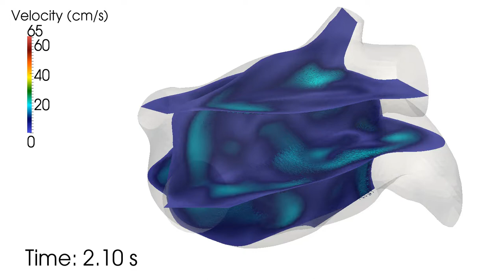CFD simulation of intra-atrial blood flow in atrial fibrillation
Development of a CFD model of the fibrillating atrium for stroke risk stratification in atrial fibrillation. More info at:

Alessandro Masci, Martino Alessandrini, Davide Forti, Filippo Menghini, Luca Dedé, Corrado Tommasi, Alfio Quarteroni, Cristiana Corsi: A Patient-Specific Computational Fluid Dynamics Model of the Left Atrium in Atrial Fibrillation: Development and Initial Evaluation. In: Pop M., Wright G. (eds) Functional Imaging and Modelling of the Heart. FIMH 2017. Lecture Notes in Computer Science, vol 10263. Springer, Cham.